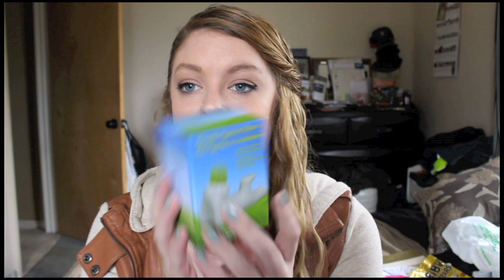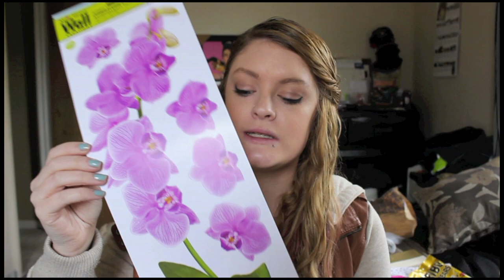Dollar Tree Haul [April 4 2014]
Lets be penpals!
Gabrielle Doolittle
(If you want to be pen pals make sure to include a self addressed and stamped envelope with your letter so I can write you back!)

Think I have cute clothes? Shop out of my closet on Vinted!

I joined Maker Studios and so can you!

Are you a company looking to work with me?